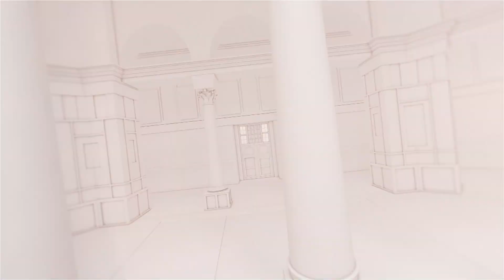فضائية النجاح - هوانا الوطن - كلية الاداب في جامعة النجاح الوطنية